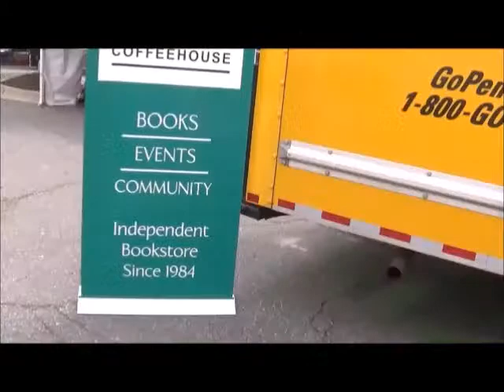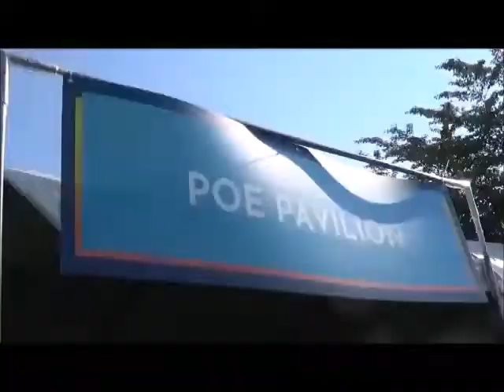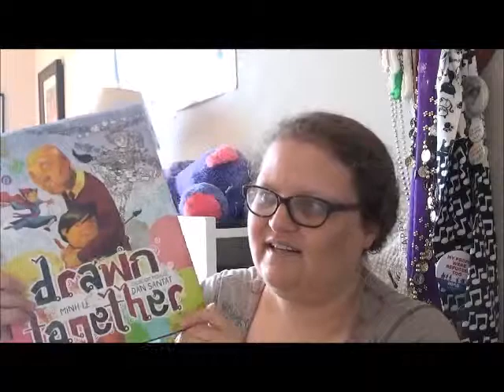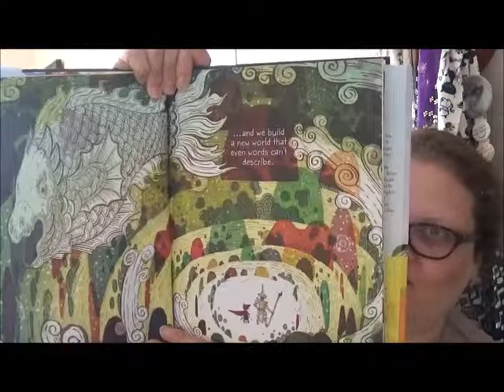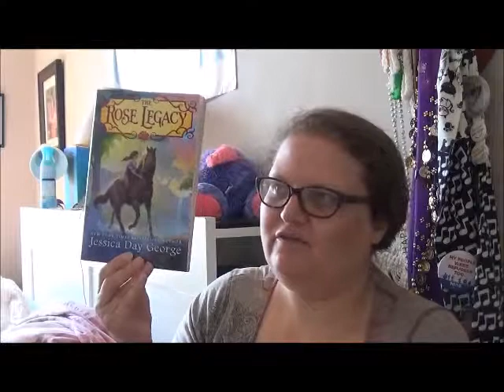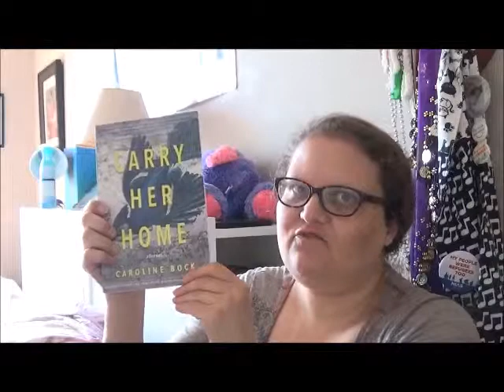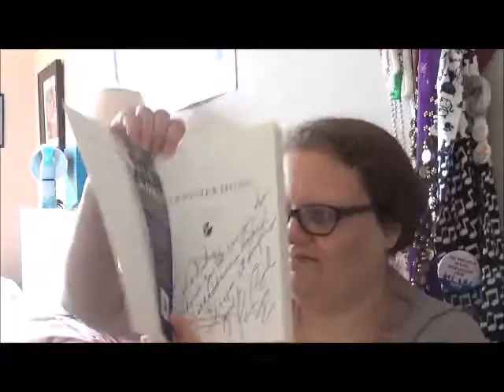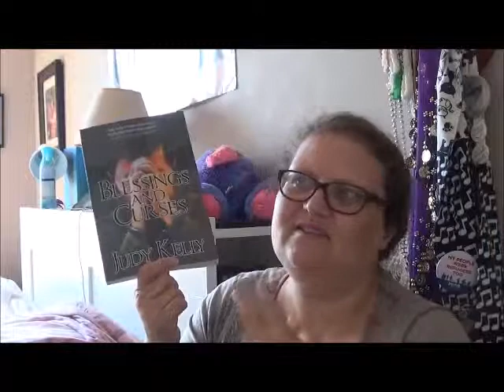2019 Gaithersburg Book Festival!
This lengthy video includes my thoughts on panels with fiction novelists Angie Kim, Eugenia Kim and Alice Stephens.  Also a two-minute montage of the festival followed by a clip about cultural worldbuilding from speculative writers Arkady Martine and Nana Kwameadjei-Brenyah.  And finally, a book haul for me, my niece and my nephew! :D